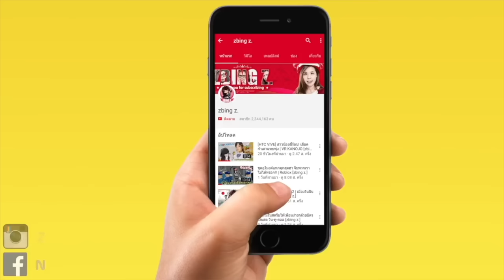แผนชิงบัลลังก์สุดป่วน